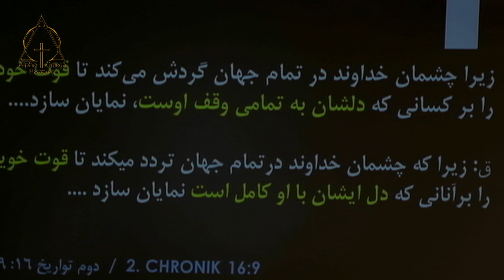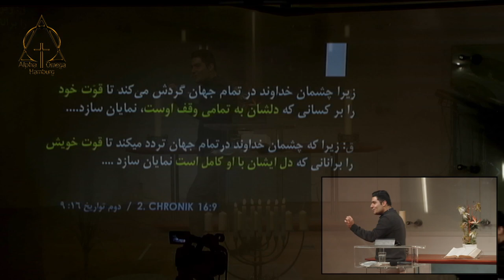موعظه برادر آرش ایران پرستی، قوت خداوند بر تمامی وقف شدگان! 2021 01 31